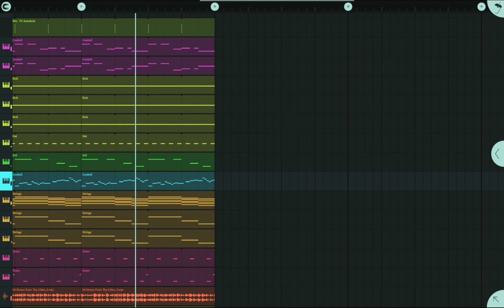Phonk in FL Studio Mobile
btw this is the first phonk beat i've ever made. Am i doing it right? lmao